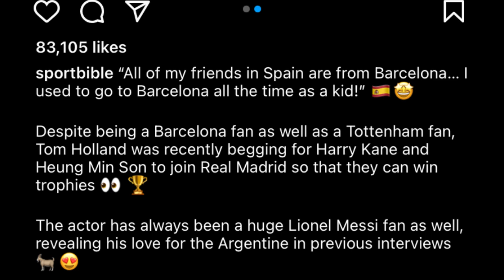kren u actor spiderman tang ia u messi hynrei u kyntait ban kren shaphang u ronaldo paw ka jing isih